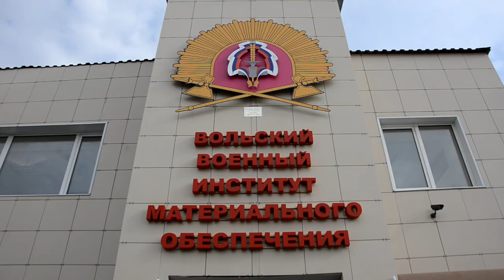Военные повара шести стран приготовили ондю и лагман в Вольске